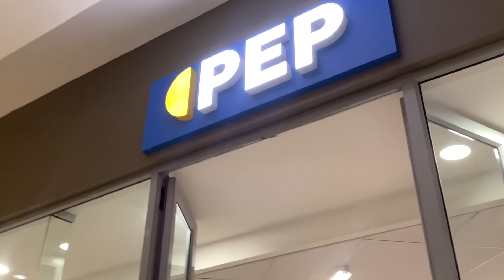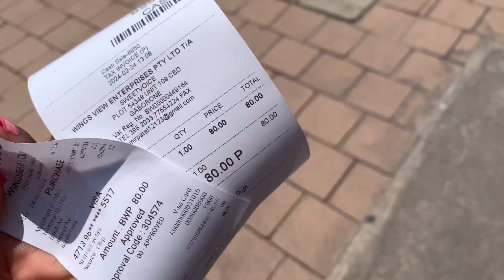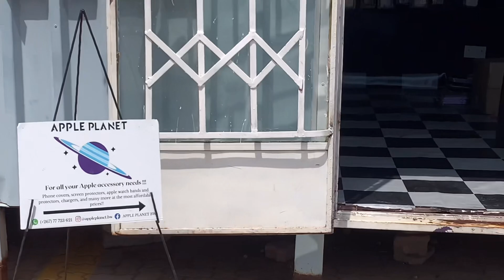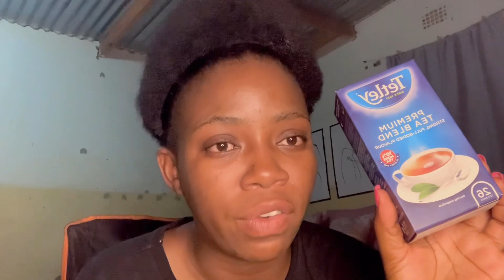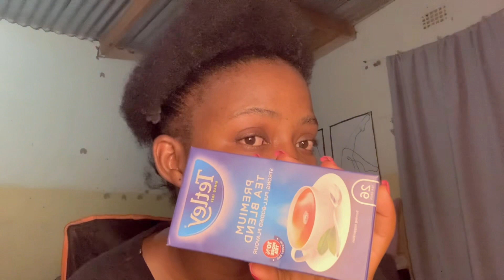VLOG: New body & skin care| Mall run , basically in my mommy era | phone back covers & more